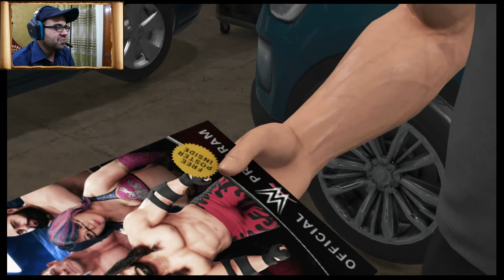WWE 2K19 (PART- 5) My career mode (SURPRISE OPPONENT!!!!) PS4 PRO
2k19 features many different returning and new game modes, including the 2k Showcase Mode, focusing on the career of Daniel Bryan. This will be the first Showcase to be featured in the series since WWE 2K17's Hall of Fame Showcase DLC. Players take control of 11 different unique models of Daniel Bryan, in 11 matches, including his Velocity match against John Cena.

Two new "Tower" modes are present in 2K19. In MyPlayer Towers mode, wrestlers or created superstars can participate in challenges online or offline. Daily, Weekly and Pay-Per-View challenge towers are also introduced. In WWE Towers, There are two types of Towers including; Gauntlet Tower: You must complete the Tower entirely in one session. Losing a match or quitting resets progress to square one. Finally, the Steps Tower: Your progress is saved after each match, so you can play at your own pace.

MyCareer mode has been reinvented with the focus of a more linear storyline that centers the player's created character as an aspiring wrestler, working his or her way up from independent wrestling promotions to the WWE. Barron Blade, a fictional character featured in previous MyCareer modes, will also return and act as the created player's guide.

The Road to Glory mode returns from previous entries, with the ability to now join one of eight different factions

WELCOME TO ULTIMATE THRILL RIDE WITH WWE 2K 19 CONTENT!!!

RECORDING - PS4 SHARE
EDITOR - AVS VIDEO EDITOR
HEADPHONE/MIC - LOGITECH G430 7.1 SURROUND SOUND
CAMERA - SONY ALPHA 6000
TRIPOD - PHOTRON 540 STEADY
SCREEN - ASUS VS248HR LED GAMING MONITOR
SOUND - YOUTUBE'S SOUND LIBRARY